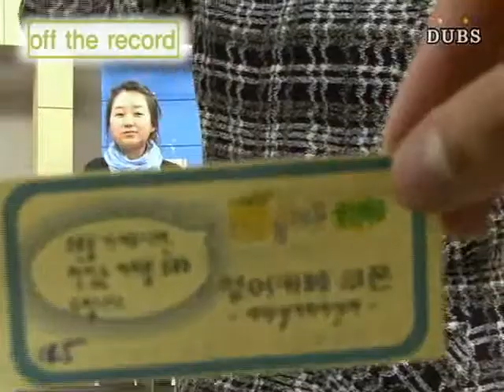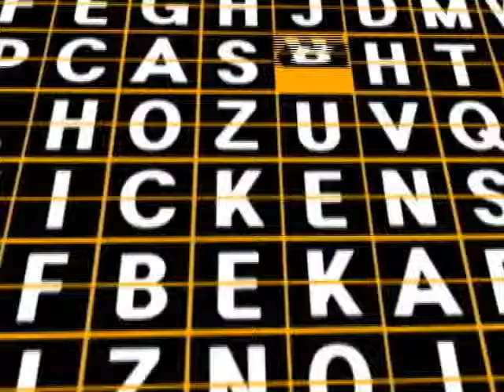[계중진담] 알파걸 편!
교수님과 함께하는 리얼 진솔한 토크

'계중진담'

3회) 알파걸 편

 PD: 신성필, 황효인
 ENG: 홍성민
 ANN: 손혜원
 제작: DUBS